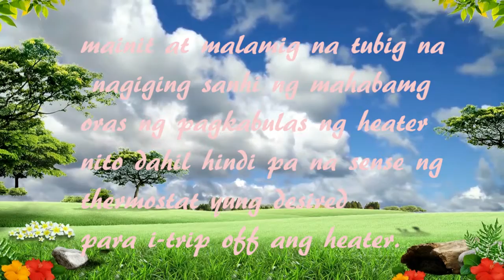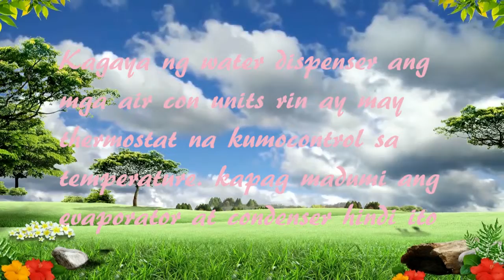3 tips to lower electric bill